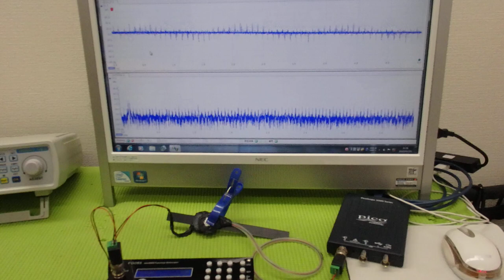メガヘルツの超音波発振制御技術 ultrasonic-labo